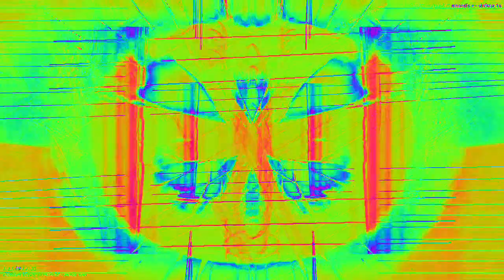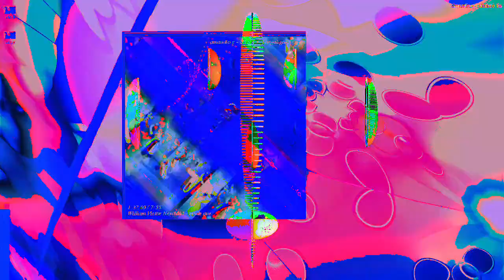[EPILEPSY WARNING] Movie 23 02 11 23h00m43s